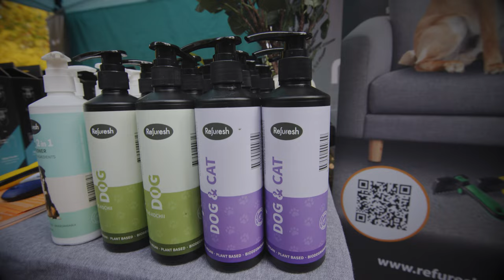Million Paws Walk 2023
To everyone who braved the weather and joined us at the Adelaide Botanic Garden for our biggest (and best ever) Million Paws Walk, we simply cannot thank you enough 💙

It's the continued support from kind-hearted animal lovers like you that allows us to make the positive impact we do.

We also owe a big thank you to our friends at the Adelaide Botanic Garden, Royal Canin, Rufus & Coco Australia, Petbay, and Refuresh for making this special day possible 🐾

Visit our Facebook page to see all the amazing photos from the day 👇